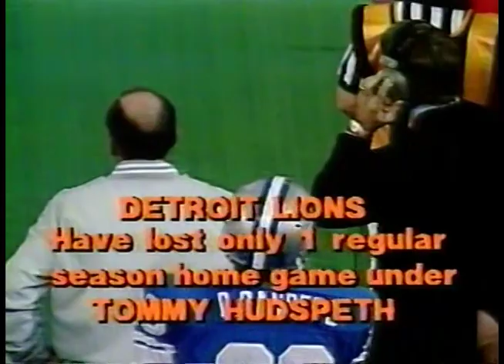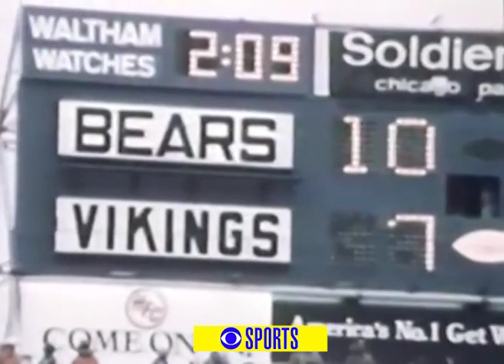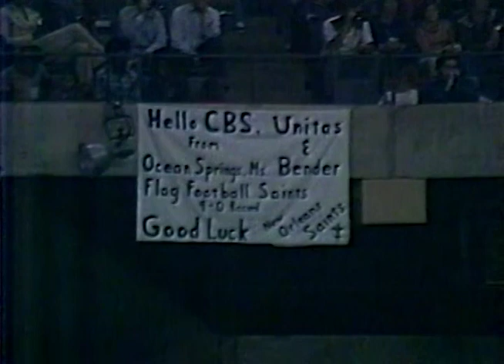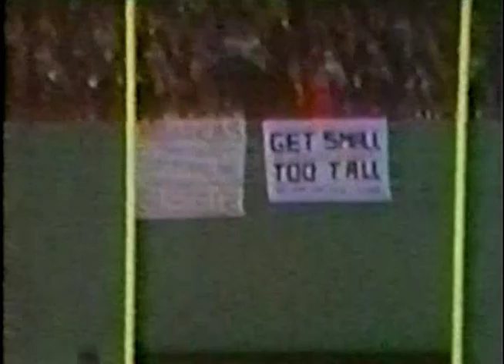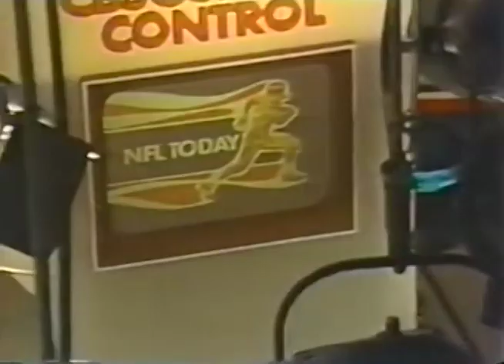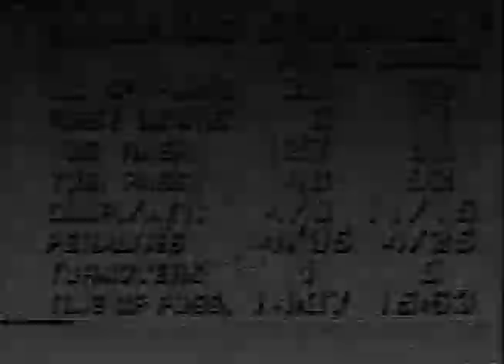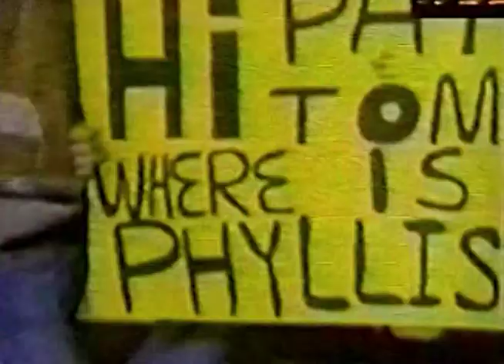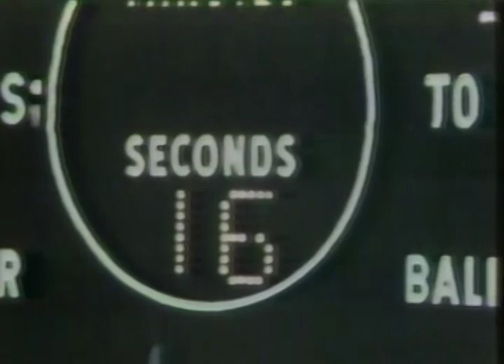1977-11-20 NFL Broadcast Highlights Week 10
NFL Highlights
Week 10
CBS Sports
NBC Sports
ABC Sports
NFL Films